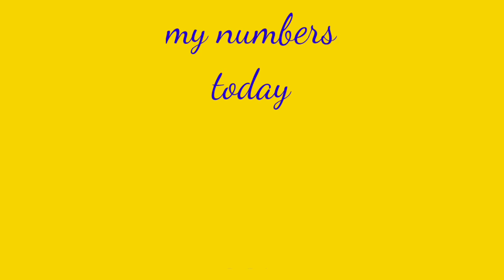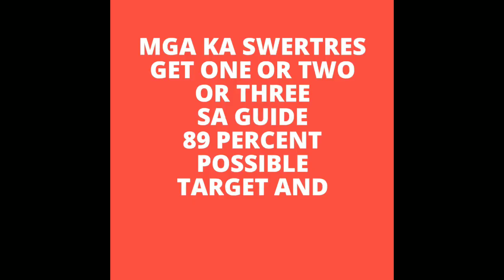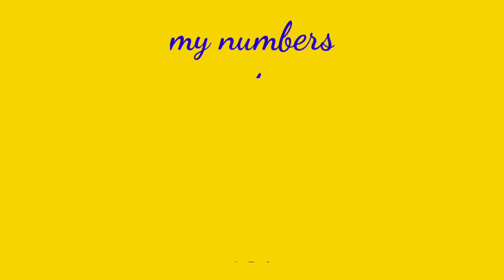SWERTRES HEARING TODAY September 05 2021 Sunday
LIVE PCSO 9:00PM LOTTO DRAWS 2020
LIVE PCSO 4:00PM LOTTO DRAWS 2020
LIVE PCSO 11:00 AM LOTTO DRAWS 2020
3D SWER3 LOTTO RESULTS 2020
2D-Ez2 LOTTO RESULTS 2020
6D PCSO LOTTO RESULT 9PM 2020
4D PCSO LOTTO RESULT 9PM 2020